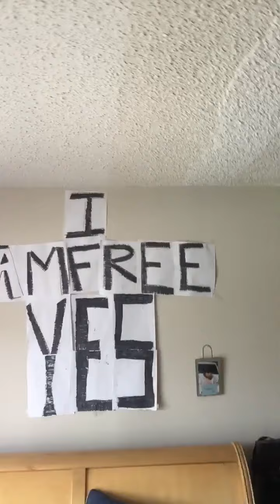How?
“How I Do Anything Is How I Do Everything”